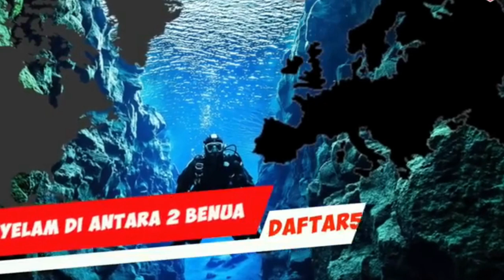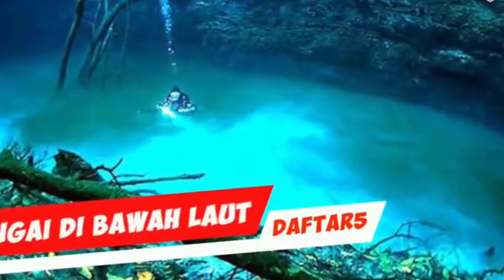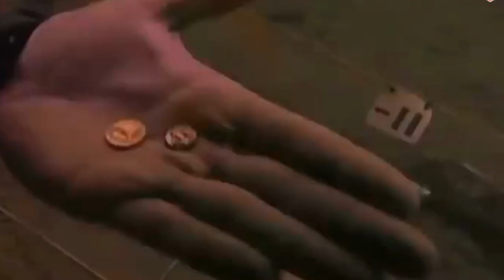Ust Yusuf Mnsyur Lecture The Beginning Part 36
Ilmu kuliah agama mengenai Permulaan
(Religious Lecture On THE BEGINNING)

Kuliah ilmu The Beginning ini sampai 42 Episode.

semoga kuliah ini Bermanfaat.
Terima Kasih.